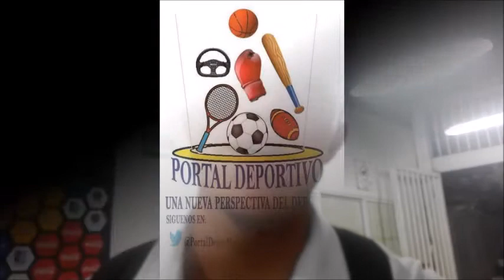ENTREVISTA CON JOSÉ RAMÍREZ, JUGADOR DEL CLUB ATLÉTICO ZACATEPEC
ENTREVISTA CON JOSÉ RAMÍREZ, JUGADOR DEL CLUB ATLÉTICO ZACATEPEC, HABLA SOBRE EL TRIUNFO DE 4-0 SOBRE CIMARRONES DE SONORA EN LA FECHA 14 DEL ASCENSO MX, TORNEO CLAUSURA 2019.